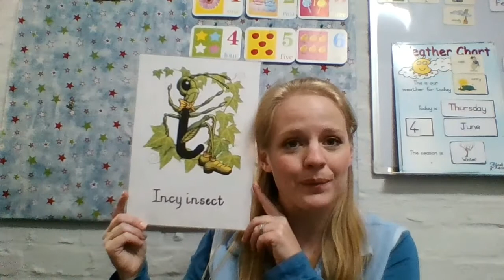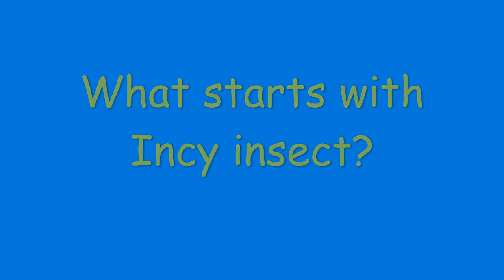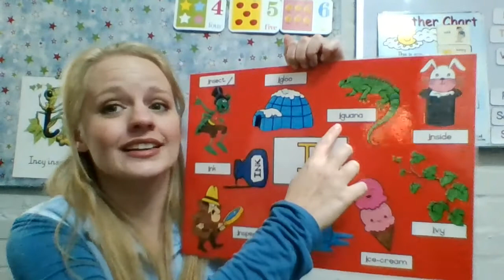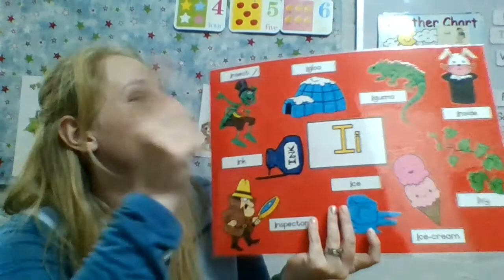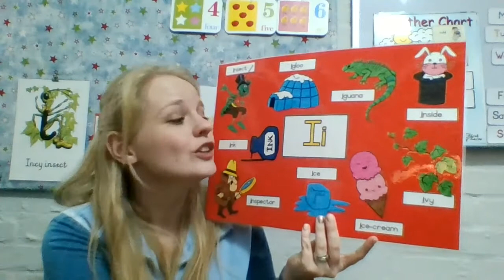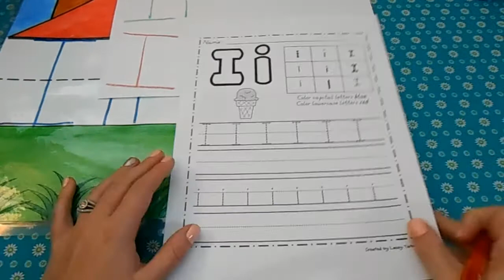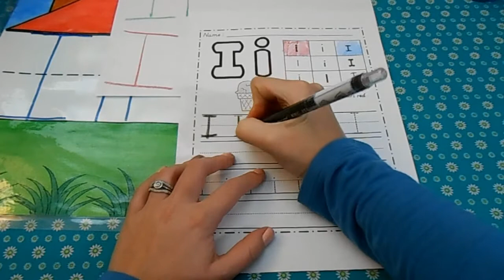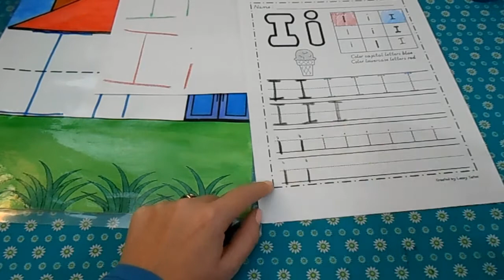Alphaland: Incy insect